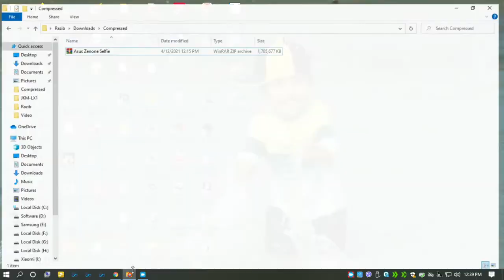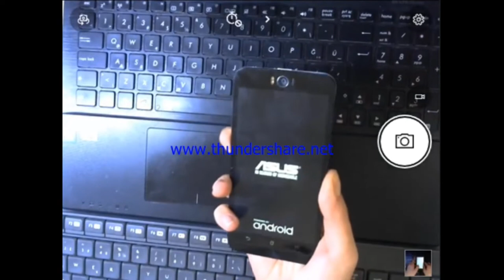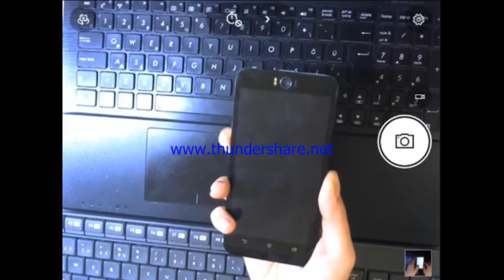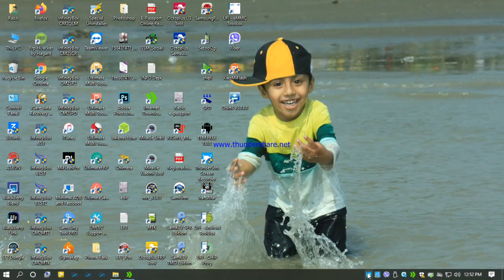On logo Asus Zenfone Selfie z00ud firmware 6 0 1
On logo Flash Asus Zenfone Selfie Android Marshmallow 6.0.1
Google Drive Server :

* To Enter Recovery Please Press

Power Button and Vol Down